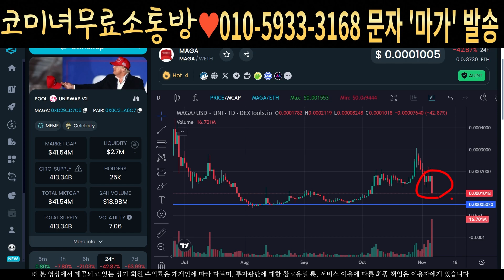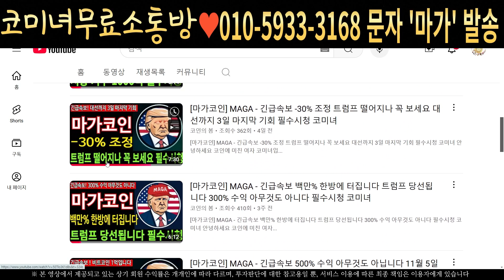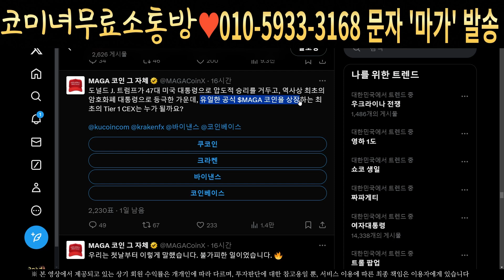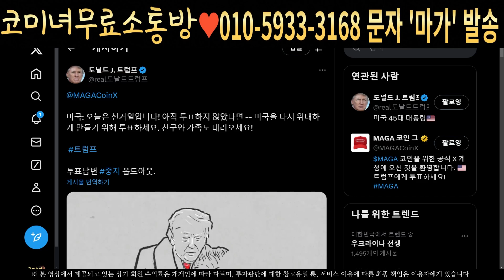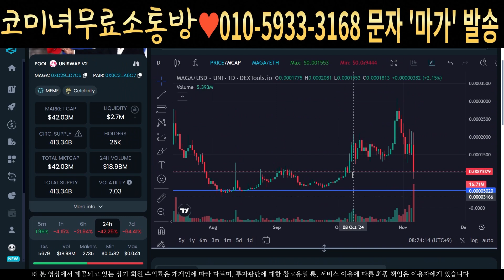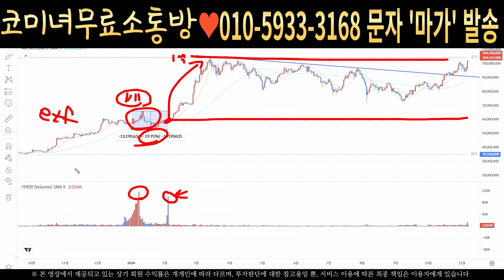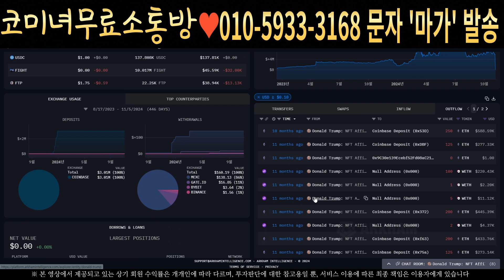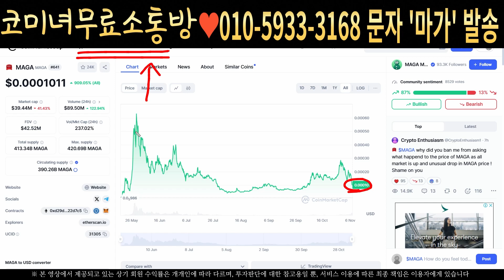[마가코인] MAGA - 긴급속보 개미털기 당한 사람 있나요? 의도적 하락 수상한 거래량 필수시청 코미녀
안녕하세요
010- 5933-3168 으로 문자로 '마가' 전송하시면